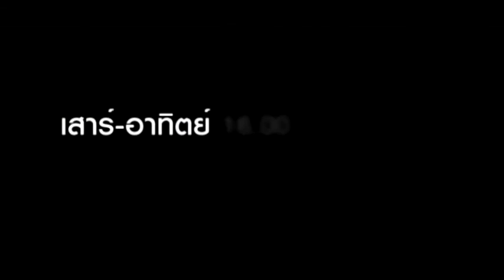โปรโมท FCTV/เพชรบุรีเพรชบุรีเอฟซี ตะลุยเทศการกินหอย-ดูนก-ตกหมึก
ออนแอร์ตอนแรก 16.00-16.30 เสาร์ที่ 12 ตุลาคมนี้ ทางช่องสปริงนิวส์